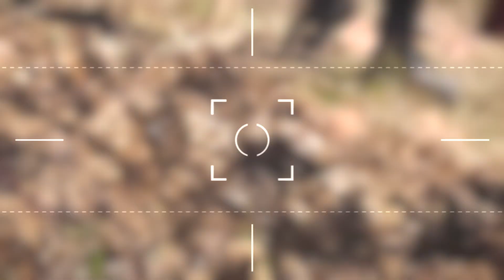Animal Invasions That Went Out of Control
Discover the most dangerous animal invasions that destroyed entire ecosystems! These invasive species caused billions in damage and changed the world forever. From deadly snakes to killer insects, witness nature's most shocking takeovers.

Timestamps
00:00 — İntro
00:24 — Burmese Python - Florida's Silent Killer
00:53 — 2020 East African Locust Army
01:23 — Australia's Cane Toad Curse
02:06 — The Galapagos Goat Disaster
02:52 — America's Fire Ant Torment
03:21 — İntro
03:30 — North America's Starling Invasion
04:07 — Guam's Island Buried in Silence
04:40 — Louisiana's Giant Rodent Problem
05:21 — The European Green Crab's Global Conquest
05:32 — Australia's Camel Army
06:05 — The Great Lakes' Zebra Mussel Plague
06:33 — The Killer Bees' March Across America
07:13 — Australia's Rabbit Madness
07:56 — America's House Sparrow Problem
08:43 — A 150-Year Nightmare (Gypsy Moths)
09:23 — End

💬 COMMENT your thoughts on these incredible invasions!